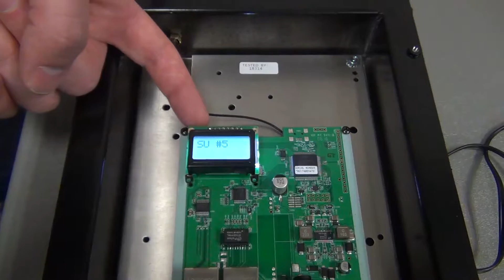FLXR3 Installation and Programming of Client Radios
This short video gives visual instruction on how to install and program the Client Radio.